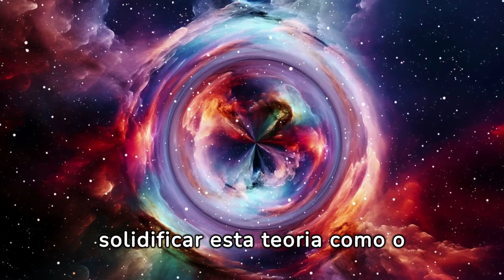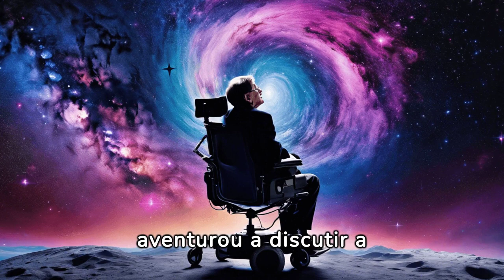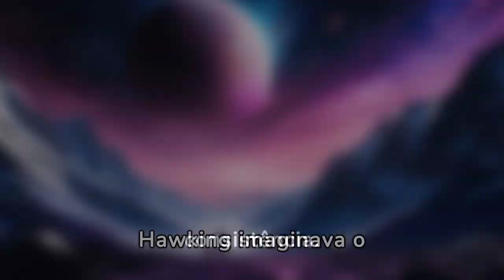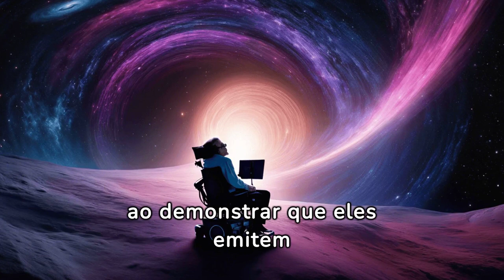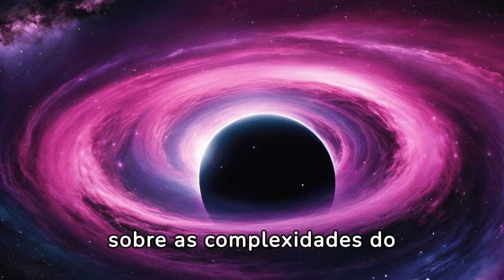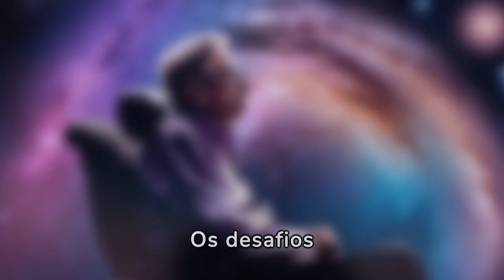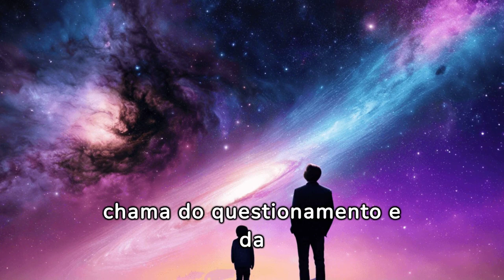Stephen Hawking: Desvendando o Universo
Descubra o universo através dos olhos de Stephen Hawking em "Uma Breve História do Tempo", uma obra que transforma complexidades da física em conhecimento acessível para todos. Neste vídeo, exploramos como Hawking guia os leitores na busca por respostas a algumas das maiores perguntas da humanidade sobre o universo, o tempo e a existência de outras dimensões. Com uma combinação de ilustrações criativas e explicações lúcidas e bem-humoradas, Hawking torna a ciência fascinante e compreensível. Aprenda sobre os mistérios da física de partículas e a dinâmica das galáxias neste tributo ao legado de um dos maiores físicos teóricos.

🌌 Quer mergulhar nos mistérios do universo com Stephen Hawking? 📚 Adquira 'Uma Breve História do Tempo' e explore as maravilhas do cosmos ao lado de um dos maiores físicos de todos os tempos!